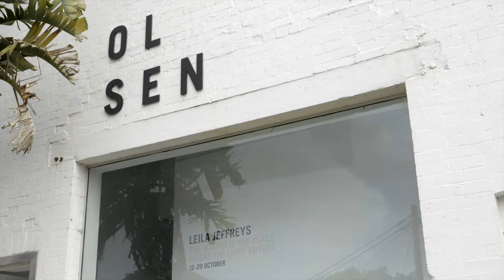Opening Night: Leila Jeffreys 2022